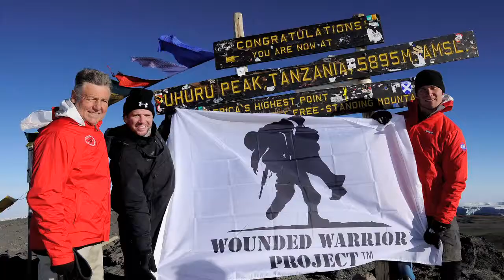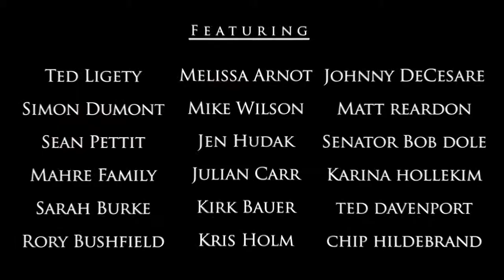The Ski Channel Presents "WINTER" Kirk Bauer DSUSA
An excerpt from The Ski Channel's feature film "WINTER".
Featuring Kirk Bauer and Neil Duncan in Kilimanjaro.